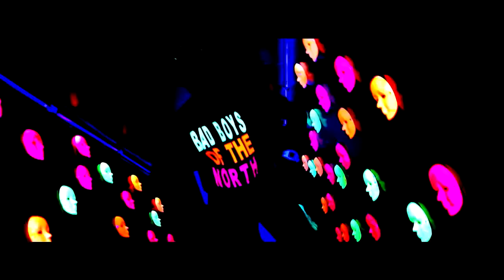Marijauna Full hd Song